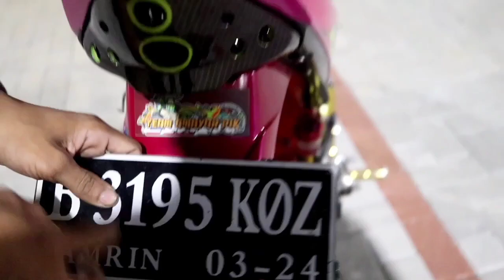REVIEW MOTOR MODIFIKASI SATRIA FU JARI JARI PINK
saya akan review Satria Fu jari jari tonton vidionya sampe habis biar gak penasaran !!

modif satria Fu minimalis keren, satria modifikasi jari jari

Terima kasih yang udah mampir ke channel ini dan udah nonton vidionya

mohon maaf bila ada salah kata_kata, konten di vidio ini hanya hiburan semata

biar makin berkembang dan semangat bikin kontennya !!

                      ( TERIMA KASIH )